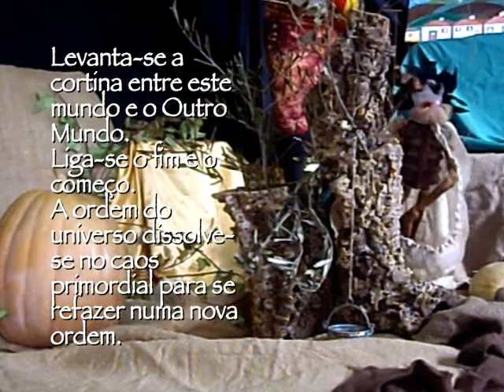31 de Outubro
O fim doVerão... a celebração das colheitas,o baile das bruxas e o rei das abóboras entre outras histórias...

Músicas de Pascal Comelade